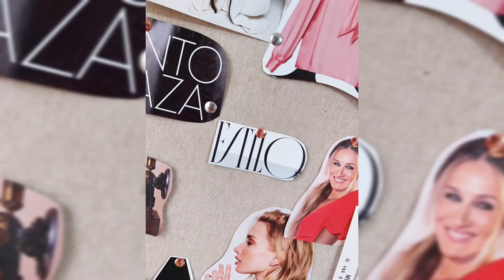Inspiración Uniq: moodboard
Esto es todo lo que nos inspira cuando diseñamos nuestros productos: mujeres, colores, texturas, flores